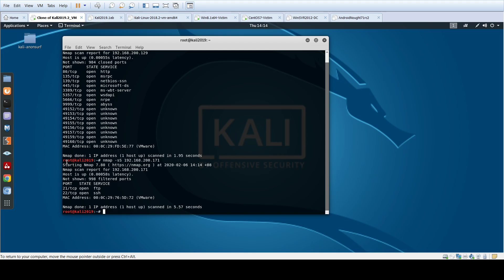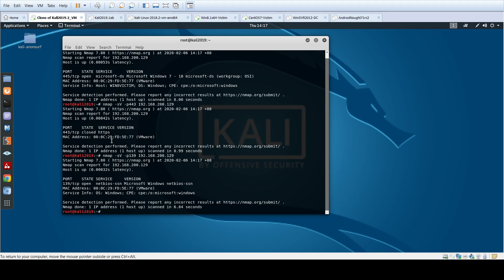S3D2 Latihan 35 Nmap Services Scanning and Version